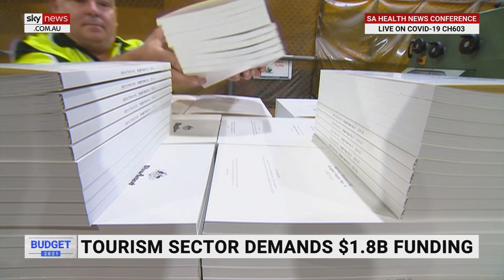Tourism sector 'wants to see the details' of how the budget will help the sector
Australian Tourism Industry Council Executive Director Simon Westaway says he wants “to see the detail” of what is in the budget to help the struggling sector.

Mr Westaway said a good thing about the budget process was it would include some details around treasury and the government’s position on when international borders would be reopened.

“There has been a lot of debate in recent days around exactly what a closed international border means for Australia over the short, medium and longer term, 2022’s been bounced around and not a lot of specifics in between,” he said.

“So obviously it’s a really critical time for us to ascertain where the government’s at and what the expectations are at”.